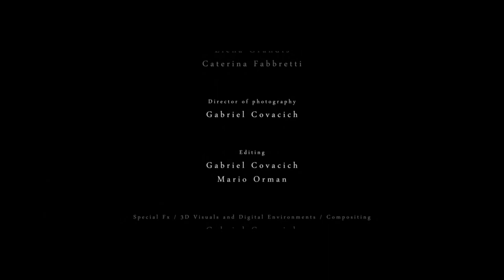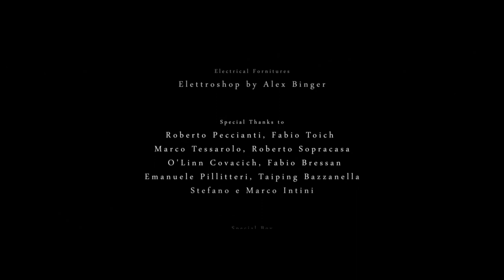SOUVENIR independent short film - FULL HD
Short film I made on a non-existing budget in collaboration with director Mario Orman from Borderline Movies.
The only italian short selected for the European Fantastic Short @ SCIENCE + FICTION Festival.
-Gabriel Covacich